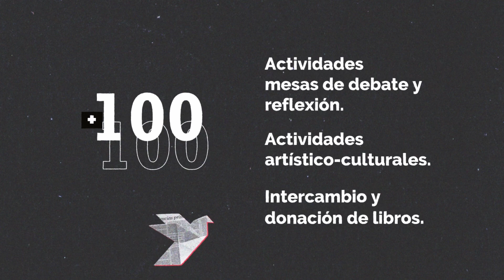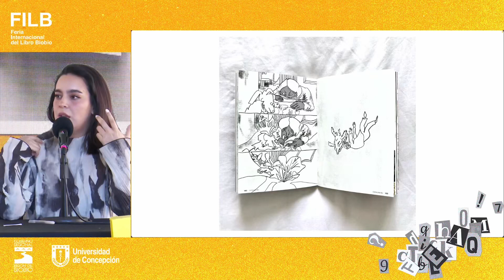"Proceso de creación: antes y después de publicar un libro", con Catalina Bu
"Proceso de creación: antes y después de publicar un libro", con Catalina Bu. Presenta Sebastián Castillo.